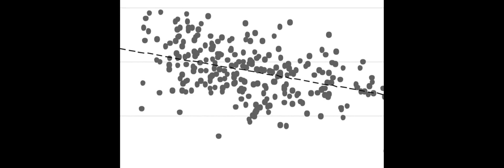The Dietary Inflammatory Index® and Alternative Healthy Eating Index 2010 in relation... | RTCL.TV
### Keywords ###

### Article Attribution ###
Title: The Dietary Inflammatory Index® and Alternative Healthy Eating Index 2010 in relation to leucocyte telomere length in postmenopausal women: a cross-sectional study
Authors: A. T. Mickle, D. R. Brenner, T. Beattie, T. Williamson, K. S. Courneya ,and C. M. Friedenreich

### Video Timestamps ###
0:00:00 - Summary
0:00:54 - Title
0:01:00 - Outro
0:01:04 - End